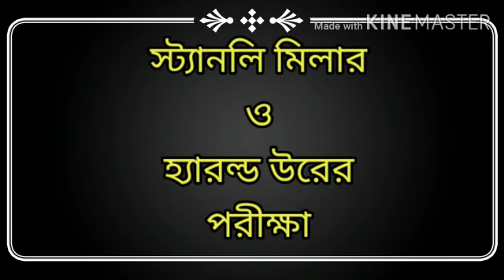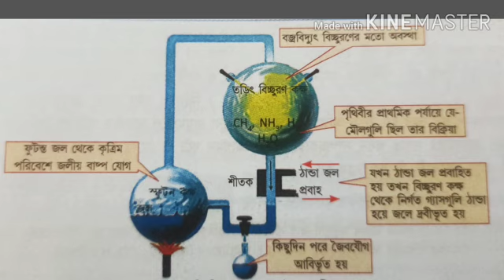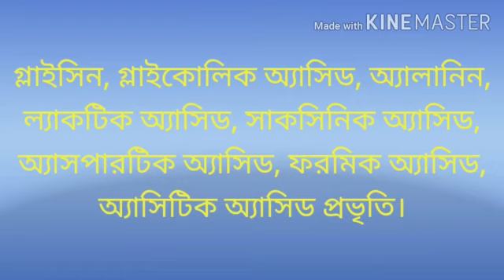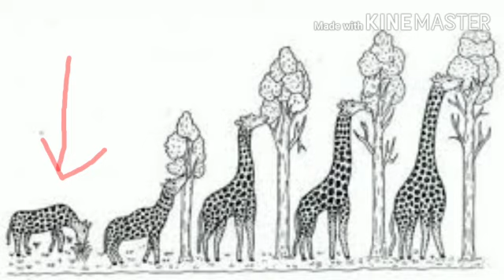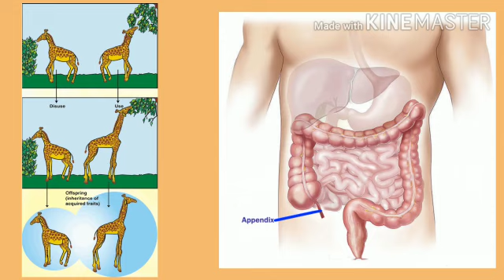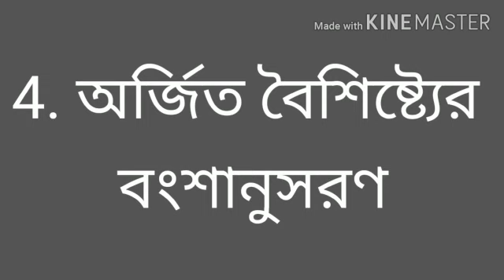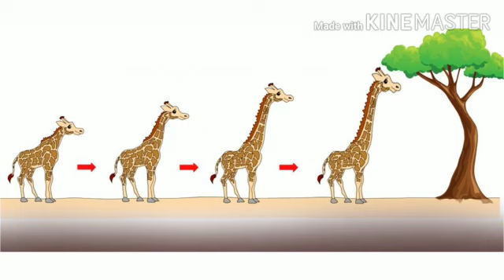Class X- Life Science